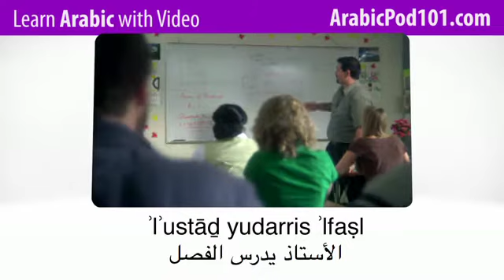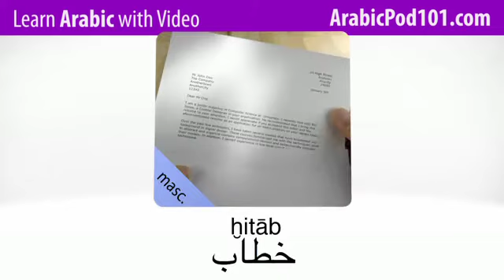Learn Arabic with Video - Arabic Expressions and Words for the Classroom 1